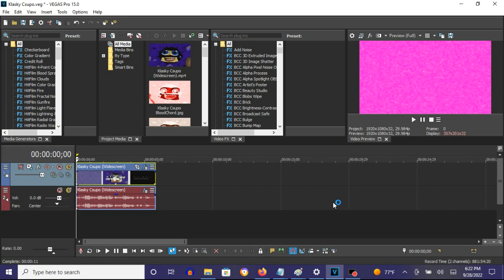How To Make MagentaChorded On Vegas Pro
Names:

MagentaChorded
MagentaChord

How To Make MagentaChorded:

(VideoFX)

1st: Gradient Map - MagentaChorded

0;  R: 255, G:  255, B: 255, A: 255 (White)
1;  R: 255, G:    0, B: 215, A: 255
2;  R: 255, G:   69, B: 227, A: 255

(AudioFX)

1st: IL Vocodex - MagentaChorded

Step 2 of 2:

Key Set:

1st Black Key
4th Black Key
5th Black Key
6th Black Key
7th Black Key
14th White Key
12th Black Key
14th Black Key

(REUPLOAD) Klasky Csupo 1981 LTD in MagentaChorded